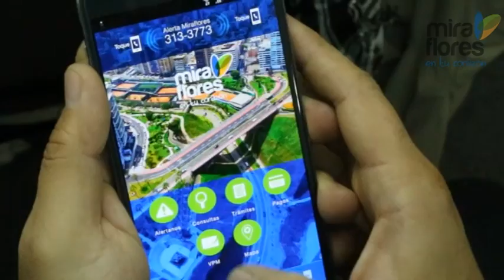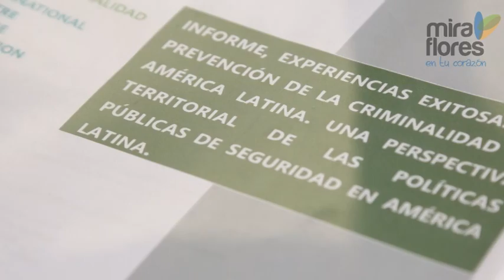Miraflores 360 grados Todos juntos por la seguridad ciudadana 2017